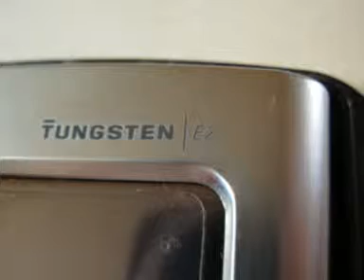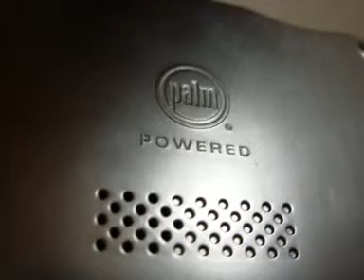ML 28434764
Video Migrado